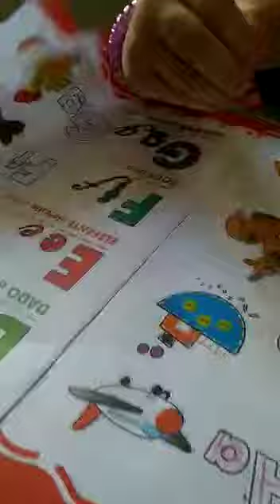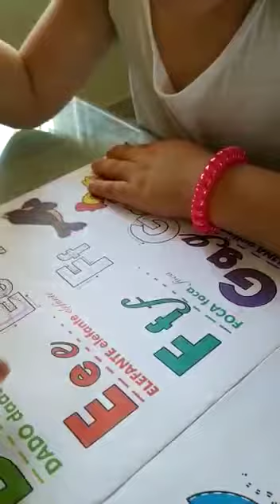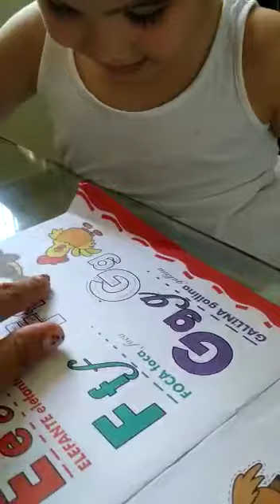Maria Camila "Maky" aprendiendo a escribir | Junio de 2021